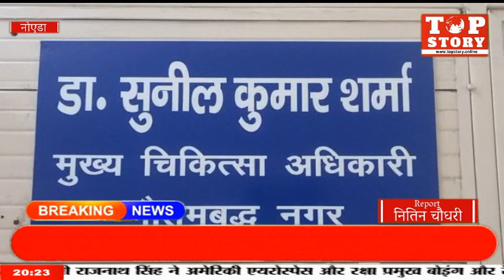नोएडा: शहर में चौथी लहर की आशंका,निजी स्कूल में 16 लोग हुए कोरोना संक्रमित,स्कूल बंद | TOP STORY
नोएडा: शहर में चौथी लहर की आशंका,निजी स्कूल में काफ़ी संख्या में स्कूली बच्चे और अध्यापक आए कोरोना संक्रमण की चपेट में,अलग अलग क्लास के 13 बच्चे और 3 टीचर हुए कोरोना संक्रमित,कुल 16 लोग हुए कोरोना संक्रमित,एतिहातन स्कूल प्रबंधन ने किया स्कूल बंद,जिला स्वास्थ्य विभाग मामले की जाँच में जुटा,सेक्टर 40 स्थित खेतान पब्लिक स्कूल का मामला